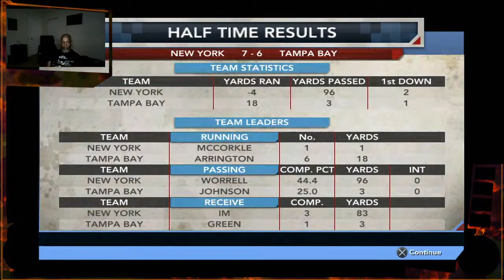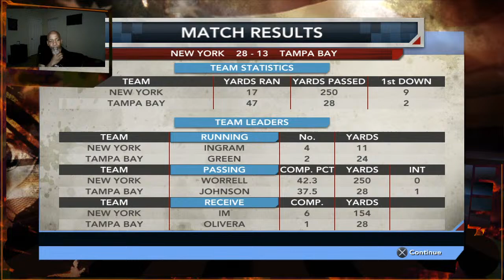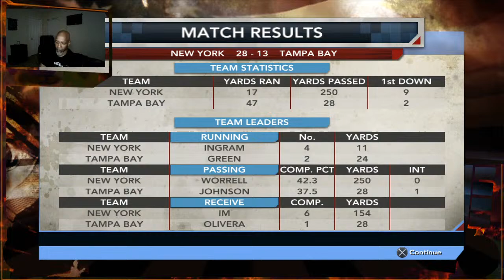Retro Tecmo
Fighting game